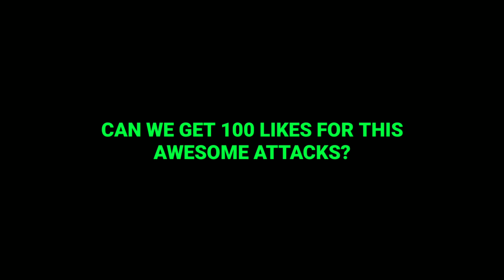Th10 New '40 HOGS' War Attack Strategy | 2019 | Clash Of Clans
Social  -

SOME NEW TH10 STRATEGY :-

Want to Join our clan YARI?
Fair play clan
Participating in
Icwl s3
Wcl LW s3

Achievements :-
Wcl s2 LW nd hw semi finalist
Gcl champion

Requirement for joining-
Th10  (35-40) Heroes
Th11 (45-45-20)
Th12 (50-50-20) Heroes